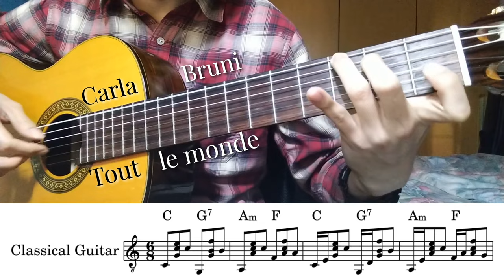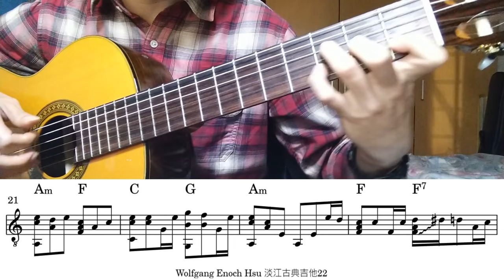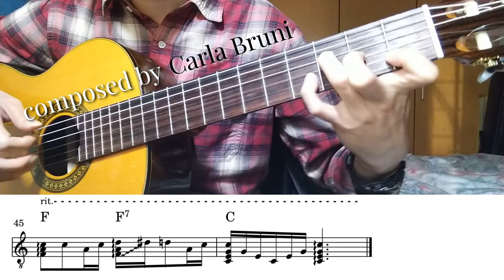Carla Bruni - Tout le monde (classical guitar) [play along] sheet music & tabs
What's the 1st french song that comes to your mind?
La vie en rose? Non je ne regrette rien?

For me, this will be my favourite french song, sung by the beautiful composer, Carla Bruni. This song is about the lives of everybody
that memories shouldn't be forgotten and we shouldn't have fear for the future. The lyrics sound motivating, but the melody is so calm, you'll be hypnotized by her voice.

originally composed by Carla Bruni
performed & arranged by Wolfgang Enoch Hsu
guitar: Aranjuez A5f